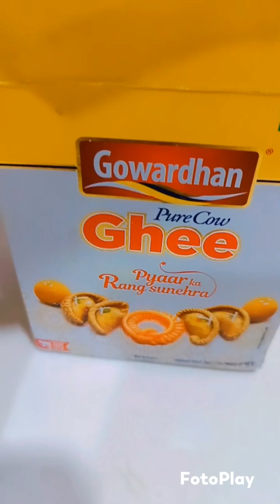5 मिनट मे Perfect सूजी का हलवा😋 बनके तैयार ||Very Easy & Simple Halwa Recipe😍 ||सही माप के साथ ❤️